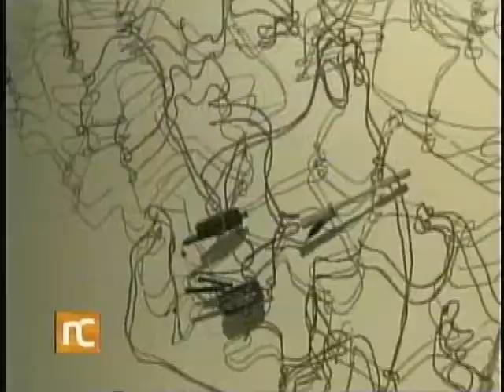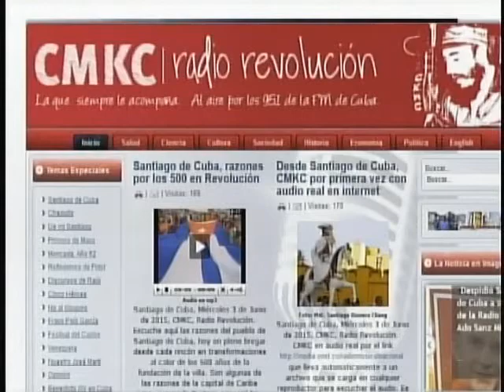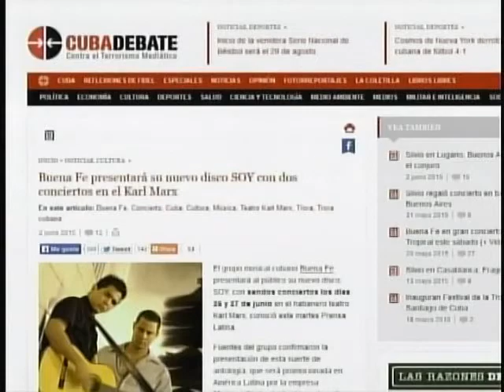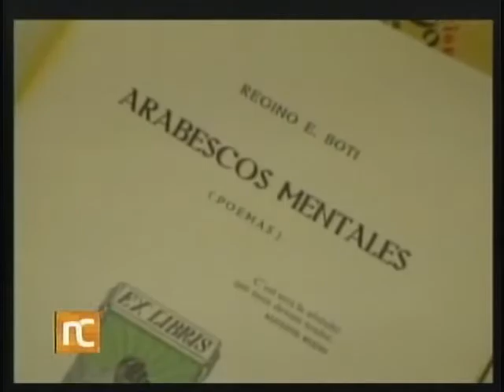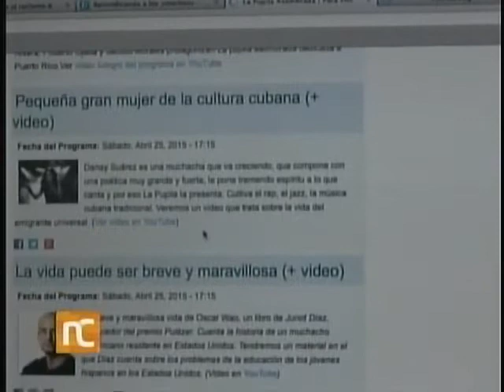NOTICIERO CULTURAL Junio 3 2015